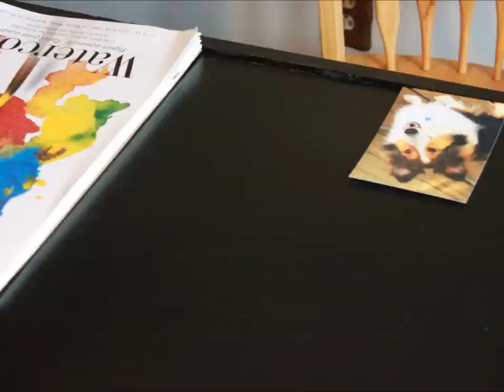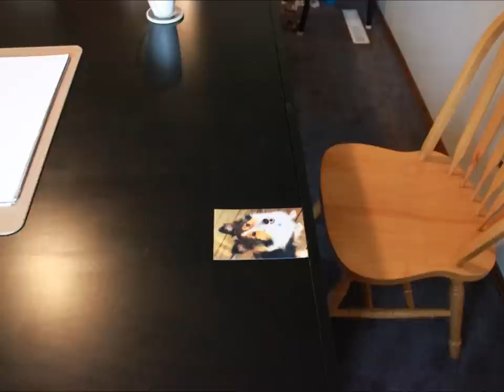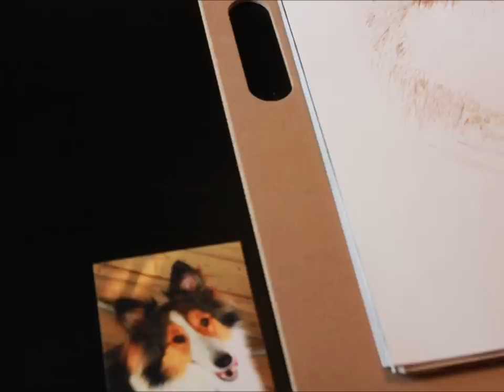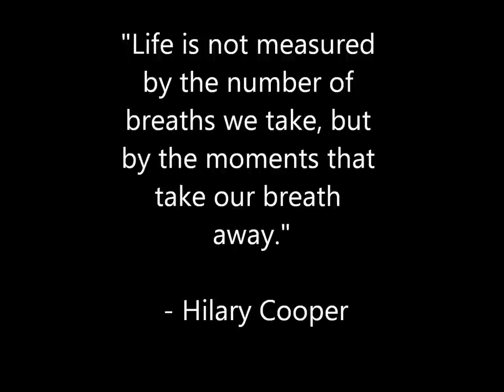Daphne's Tutelage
A video I made of a friend's dog. I entrusted a friend of mine who is an artist to draw the subject in multiple different mediums for a project in my art class.